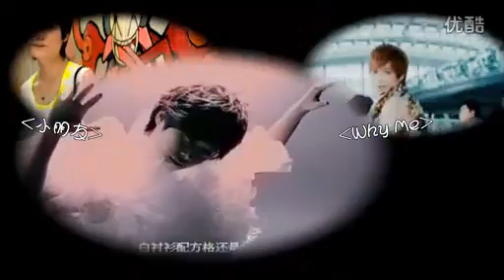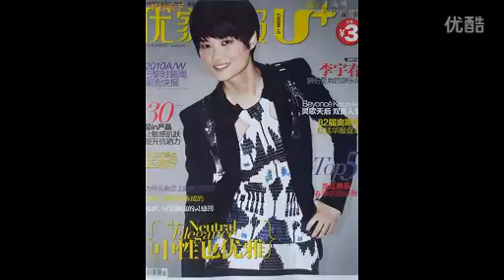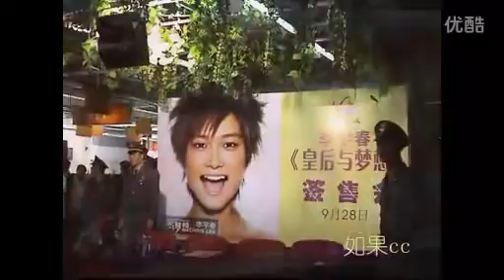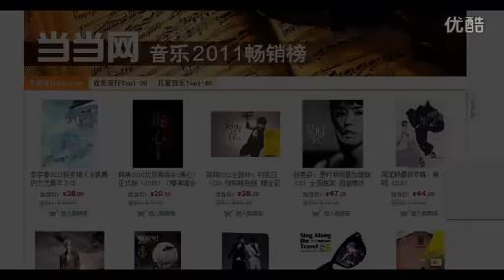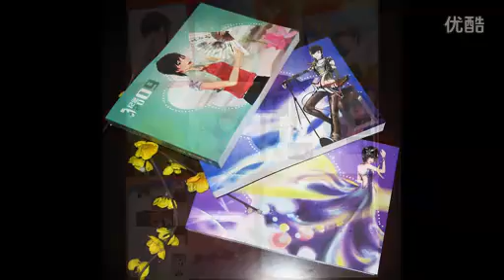《我们的爱·李宇春》 Li Yuchun Chris Lee by玉米爱小飞